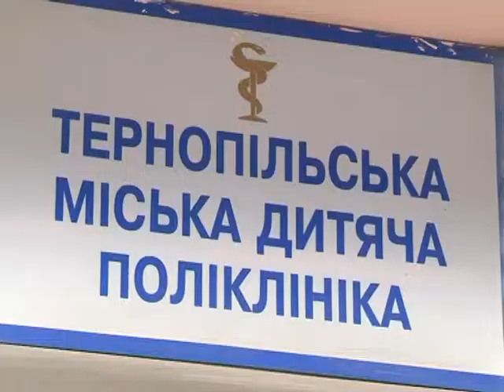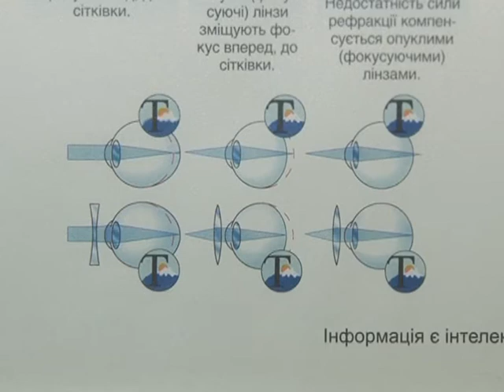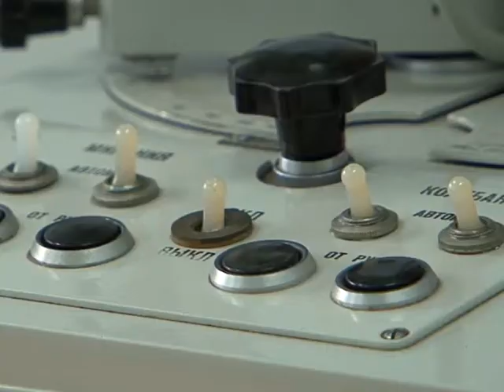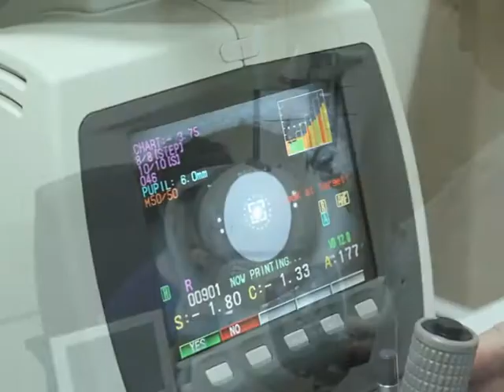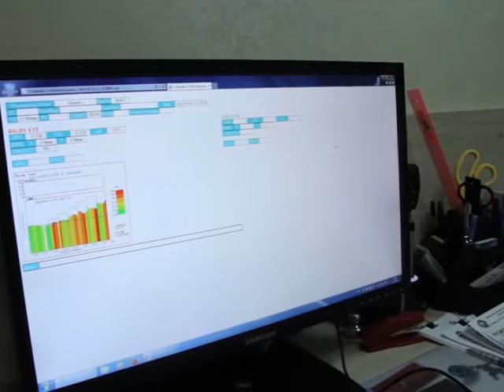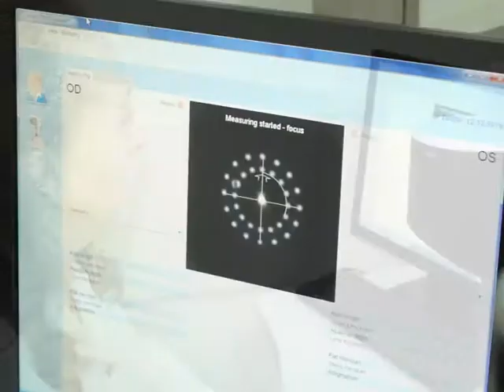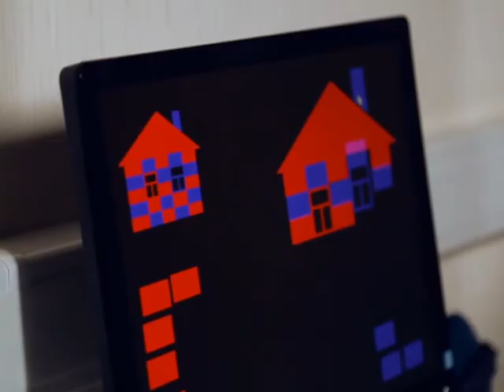Мамина школа - Діти, очі